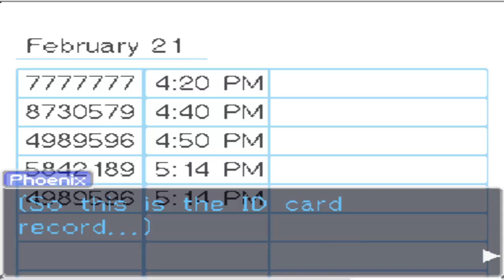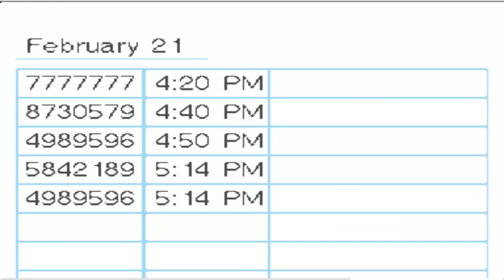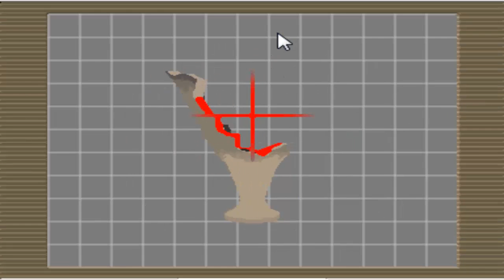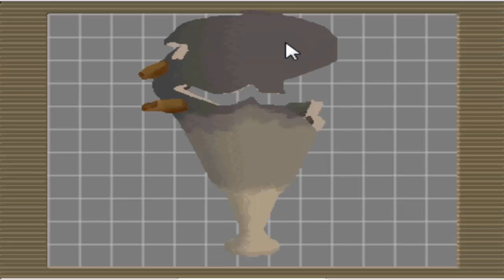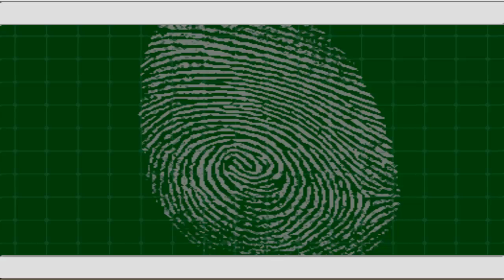Phoenix Wright Ace Attorney Rise from the Ashes-Episode 5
The investigation process is always a lengthy one.